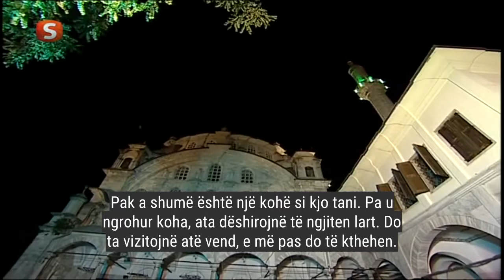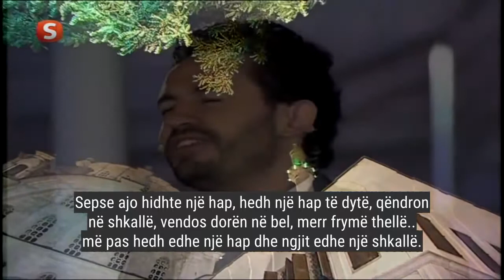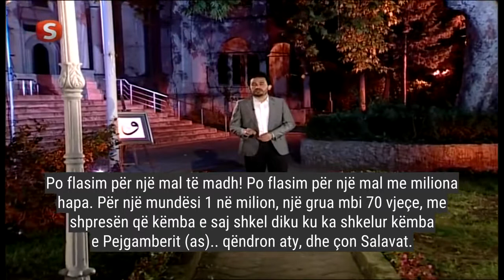Plaka dhe dashuria për Resulullahin a.s.